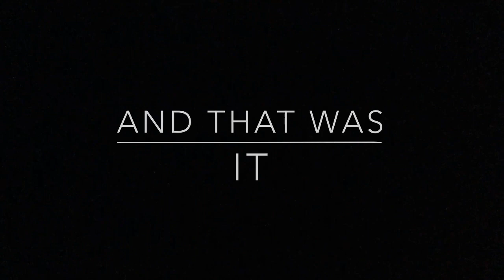The melky nature show (catching a mama Biyeer)